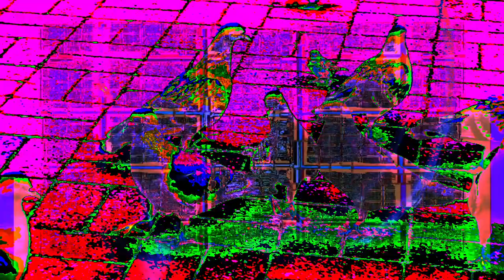Forms of sound made real from beyond all voids of nothingness - Structure without structure manifest